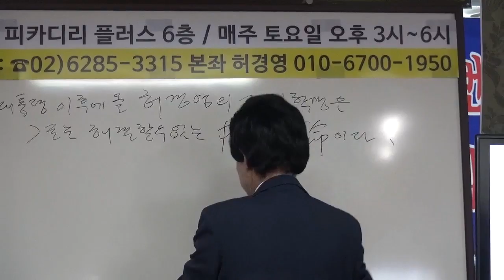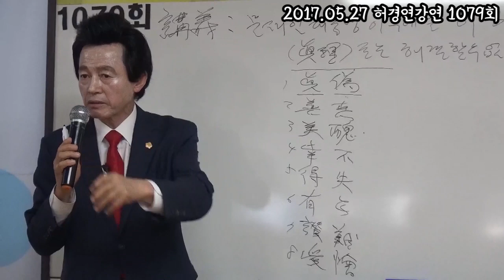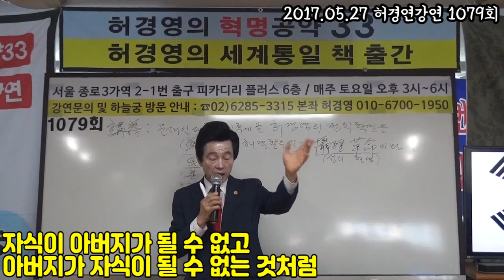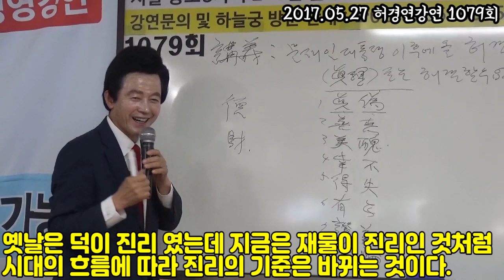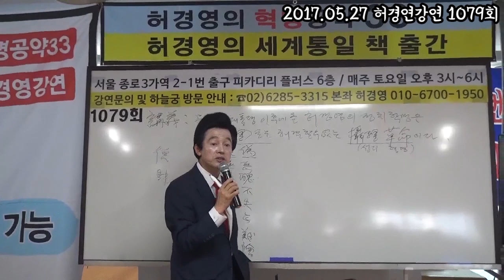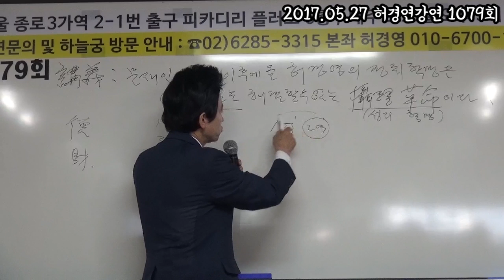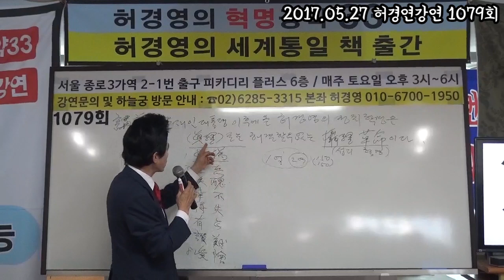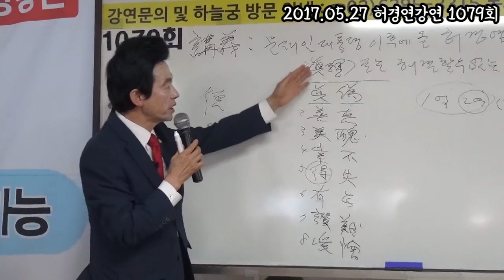문재인 대통령 이후에 올 허경영의 정치혁명은 진리로는 해결할수 없는 섭리혁명이다.